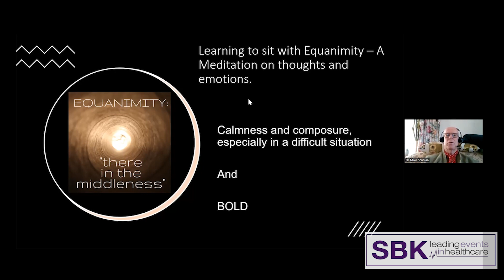30 Minute Meditations: Developing your Emotional Strength Webinar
Recorded: Tuesday 20th December 2022 | 1pm-1.30pm GMT

Take 30 minutes out to promote mindful self-compassion and learn how to detach yourself from unhelpful thoughts and emotions during this meditation session led by Dr Mike Scanlan.

Not only will you log off feeling refreshed, relaxed and more resilient but you will also be armed with the lasting tools to:
• Protect yourself from burnout and fatigue
• Refocus your thinking to overcome negative thoughts
• Recover and restore your busy mind so that you can perform to the best of your abilities
• Implement relaxation strategies that you can use at home and at work

Resources from the session: The BOLD film - the BOLD. Exercise aims to help people make better decisions. It is a way of mindfully stopping and recognising whether the way we have been living our lives is taking us towards a human being we want to be or dragging us away from that person.